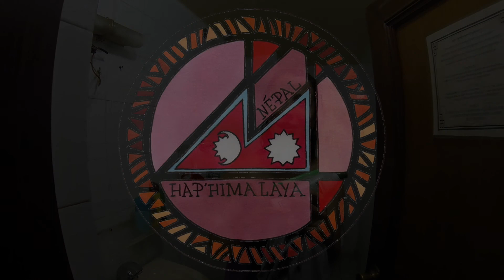Human'laya J5 - Time to HOLIDAY(s) !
Nous avons enfant découvert ce que les enfants appellent les "holidays" !